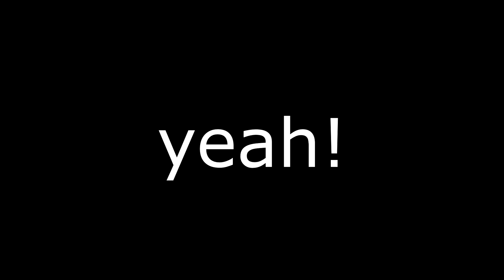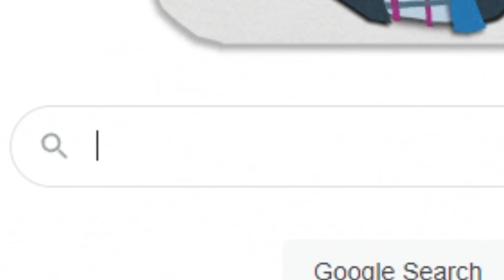THE BRAND NEW ERA | Minecraft 1.18 Survival (Episode 1)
HI EVERYONE! Minecraft Survival is a Minecraft 1.18 Survival lets play series played on hard difficulty. The plan is to survive, thrive, farm, and build tons of cool things.

if you read this comment "thriving"